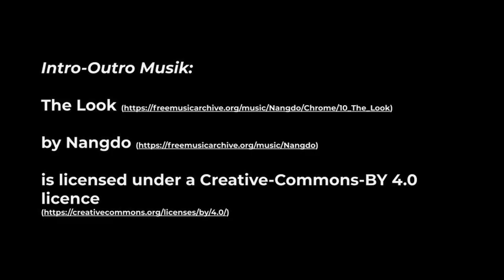Wann sollte man als Führungskraft kündigen?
In dieser Episode Nummer 73 sprechen Flo und Bence über mögliche Gründe, die dazu führen könnten, dass man sich als Führungskraft entschließt sein Team zu verlassen.

Kapitel:
00:00 Intro
00:12 Einführung in das Thema: Als Führungskraft kündigen?
02:30 Wie geht man mit Problemen um?
03:59 Die eigene Wirksamkeit im Auge behalten
05:44 Werte als Leitprinzip
07:32 Reflexion über Unzufriedenheit
10:30 Kündigung als Vorschlag zur Entwicklung
16:50 Eigene Stärken und Schwächen in Kombination mit dem Team
20:44 Zusammenfassung